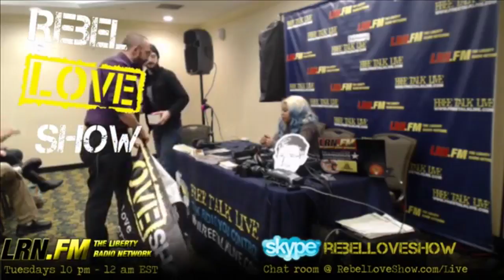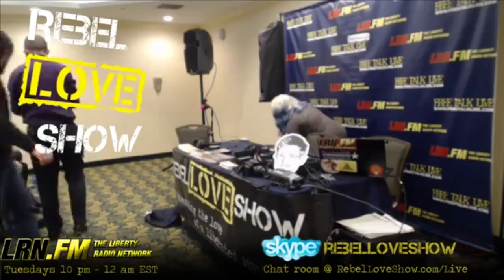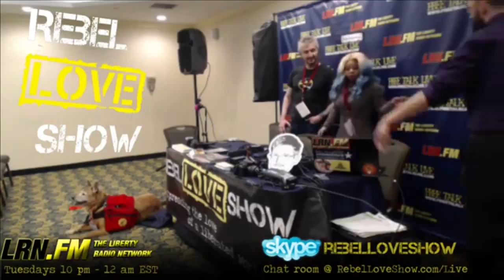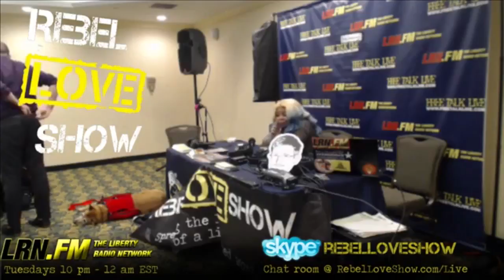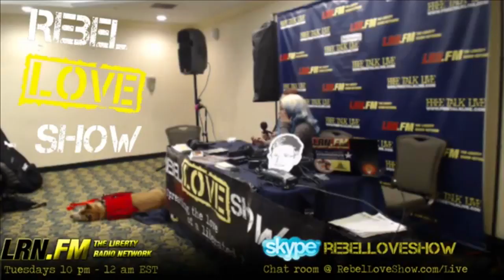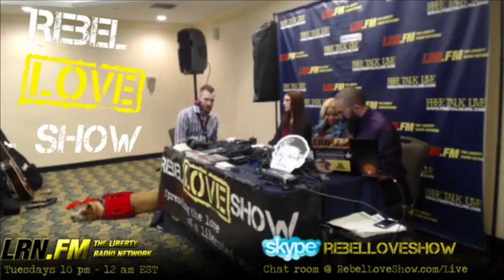RLS 081 Liberty Forum 2016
The Rebel Love Show broadcasted live from the Radisson Hotel in Manchester NH for the Free State Project's annual Liberty Forum.  This week we loaded up with guests including Renee Kate of Anarchy After Dark, Matthes Von Guttenberg, Virgil Vaduva of Cell 411, Christopher David of Arcade City, Ellen Ball, Tatiana Moroz plays a song dedicated to Ross Ulbricht, and Lyn Ulbricht comes on to talk about her son and how you can support him at FreeRoss.org  The Rebel Love Show airs every Tuesday night 10pm-12am EST on LRN.FM, IPMNation, and RebelLoveShow.com/live.

Call into the show, skype username: rebelloveshow